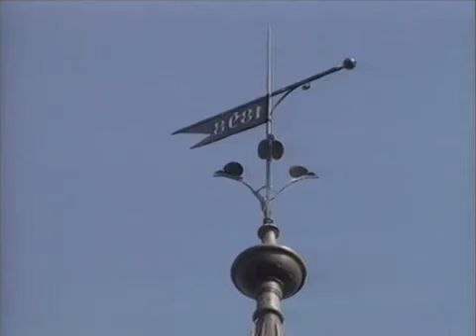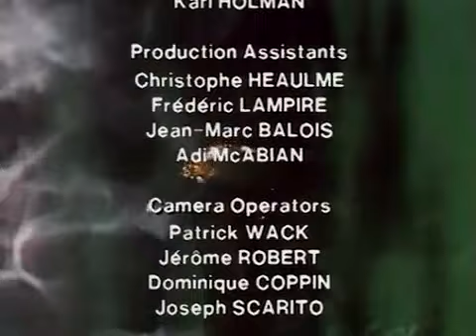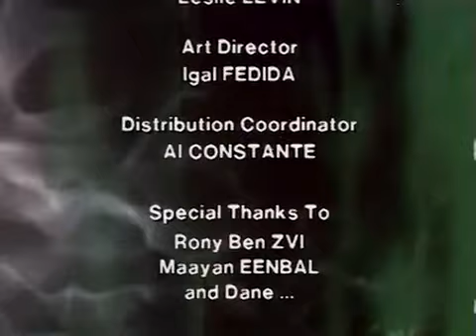Hymns of Nature Volume II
Embark on an exhilarating trek of natural wonders. Glide through enchanting landscapes, exotic faraway islands and spectacular waterfalls. The vivid sights and